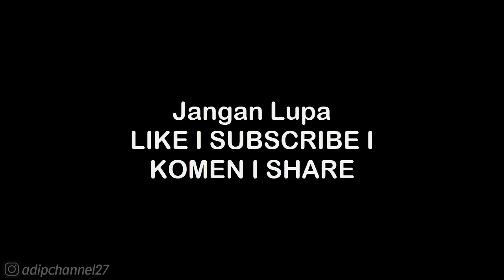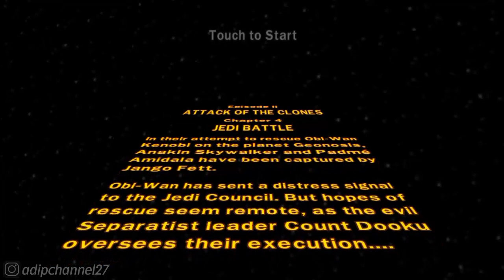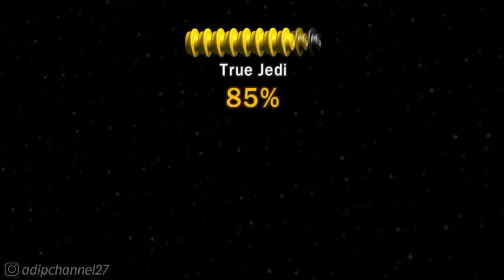EPISODE 2: ATTACK OF THE CLONES • CHAPTER 4: JEDLI BATTLE • LEGO STAR WAR THE COMPLETE SAGA